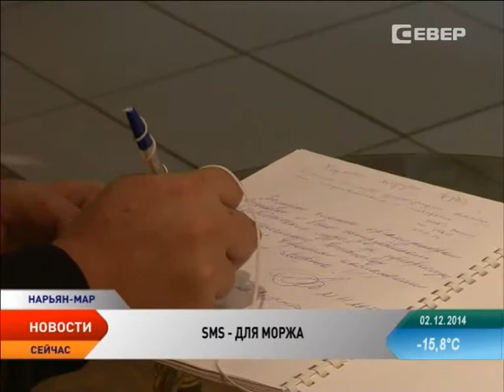Жители НАО могут прислать SMS-сообщение атлантическому моржу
Всемирный фонд дикой природы проводит SMS-марафон в помощь моржам. Все средства, собранные сообщениями, будут направлены на поддержку атлантического подвида млекопитающего, который обитает на территории нашего региона.

Стать участником благотворительной акции может каждый, для этого необходимо на короткий номер 3443 отправить SMS-сообщение со словом «Морж». Стоимость одного пожертвования — 100 рублей.

По словам руководителя проекта Всемирного фонда дикой природы Татьяны Баевой, все собранные деньги пойдут на изучение ластоногих. В частности, на приобретение техники для наблюдения за четырьмя лежбищами в Ненецком округе.

— Мы собираем деньги на более пристальное изучение моржей, в частности, на установку фотоловушек на островах Матвеев в Ненецком заповеднике и на острове Вайгач. Все деньги, которые будут собранны во время SMS-марафона, пойдут именно на это, — пояснила Татьяна Баева.

Одна фотоловушка, которая может работать автономно до шести месяцев, обойдется вместе с установкой в 50 тысяч рублей. Таким образом, на реализацию проекта необходимо собрать 800 тысяч рублей.